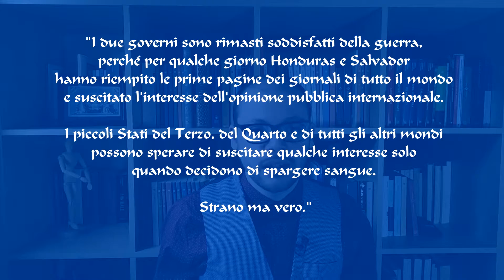La GUERRA del CALCIO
Può un gioco degenerare fino a divenire una guerra? Se si parla del calcio e di due piccole nazioni centro americane, la risposta è sì! Oggi scopriremo insieme come le qualificazioni ai mondiali del '70 abbiano provocato una corda, assurda, ma, purtroppo, sanguinosissima guerra.

Mirabilia è il canale per chi ama la curiosità.
Se il video ti piace, mi raccomando, commenta e condividilo con i tuoi amici.

00:00 Introduzione
01:54 Un rapido riepilogo
03:00 Arrivano gli americani
05:07 Immigrazione
06:25 Primo incontro
07:08 Secondo incontro
08:04 Venti di guerra
08:33 Guerra delle cento ore
09:27 Danni
10:22 Pensieri finali
11:55 Saluti e papere